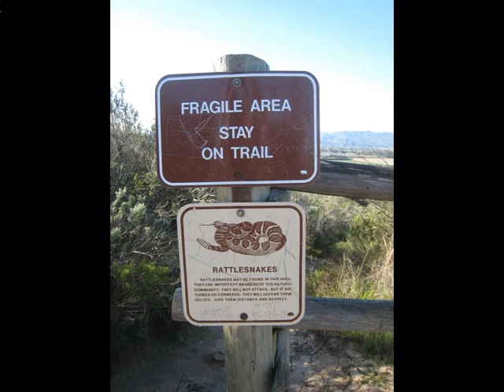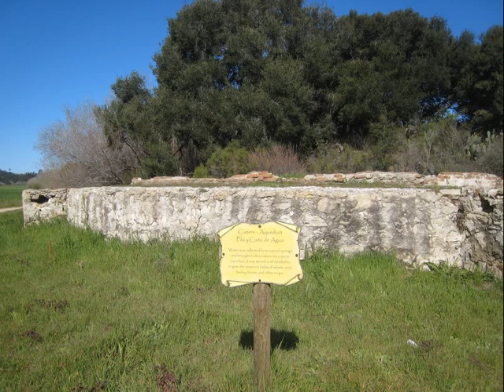La Purisima Hiking, Santa Barbara, CA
Hiking on the trail near La Purisima Mission in Santa Barbara County